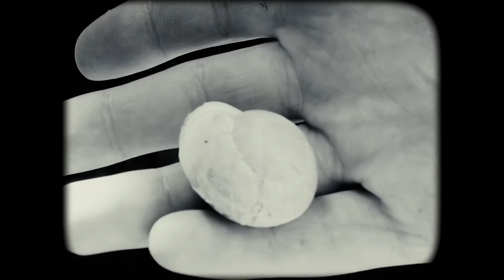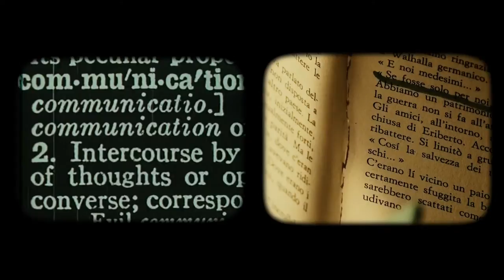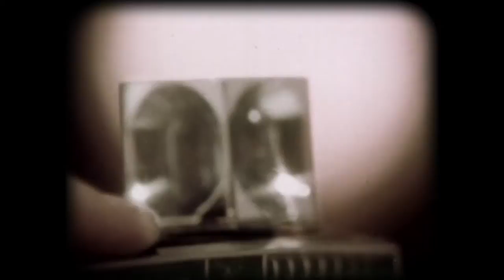Scott Siskind - Quiet Breaks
I collaborated with Italian filmmaker Chiara Rigione to create this video for the song "Quiet Breaks" off of my record 'Old Ghosts | New Homes'. I gave Chiara free rein to interpret the song how she felt appropriate, and I really love the artists approach that she took. Hope you all enjoy!

Special thanks to Claudia Toto, Antonio Toto, Rosaria Aragiusto, Luca Daniele

Piano, Vocals, Guitar - Scott Siskind
Drums and Percussion - John Love
Bass - Chris Perry
Strings - Chase Potter

Recorded by Evan Kornblum at Stages Music and Arts (Baltimore, MD)
Mixed and Mastered by Paul Leavitt